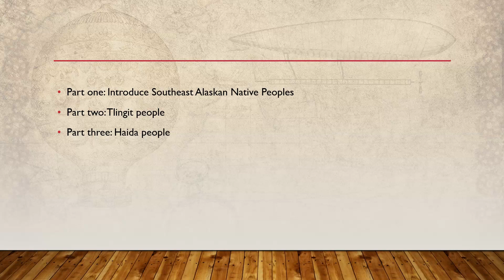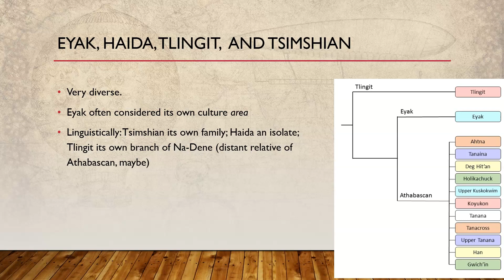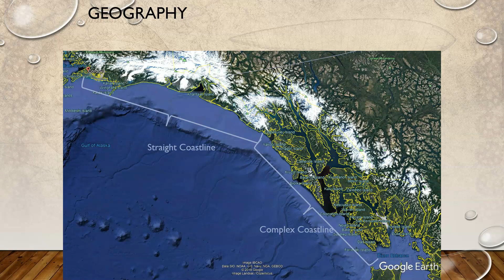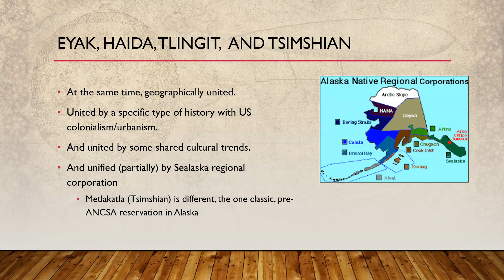ANTH A200 Module 10 Part 1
Introducing Southeast Alaska Native peoples